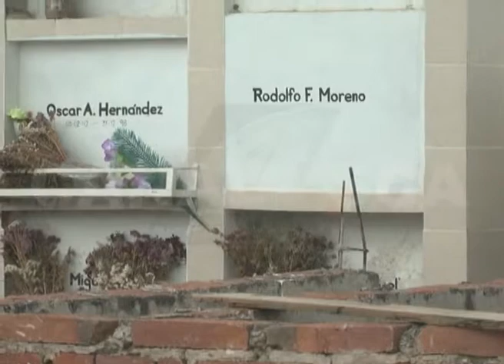30 10 2014 YOLANDA VELEIZAN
IMPORTANTE ROBO DE PLACAS EN EL CEMENTERIO CRISTO REY